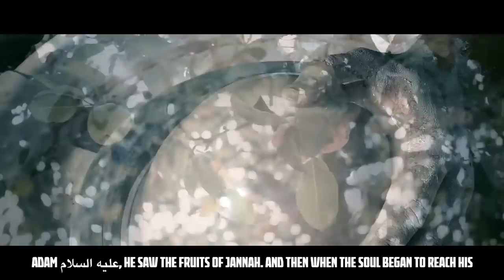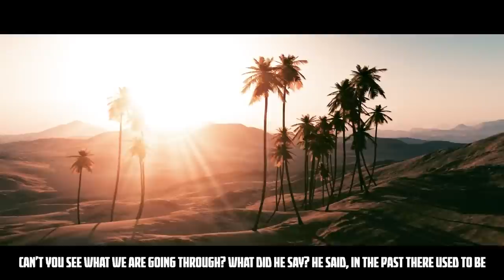MUHAMMAD (ﷺ) SAID: HIS SALAH & DUA ARE REJECTED!